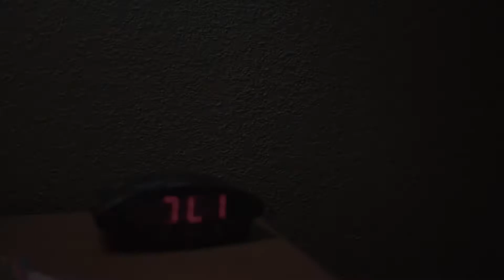J-Rock - Peek Intro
J-Rock is back with the second single from his new album “The CrownTape” now available on all streaming outlets.